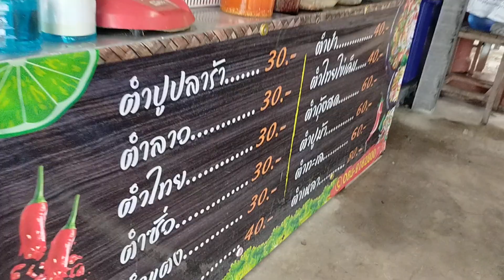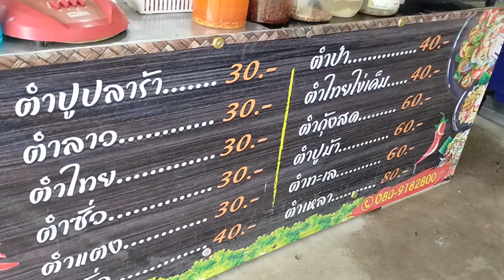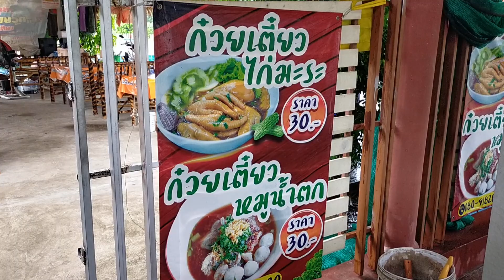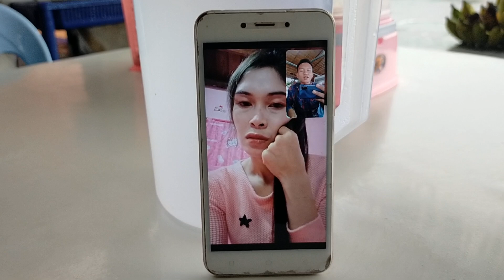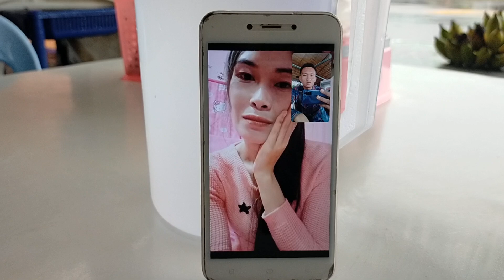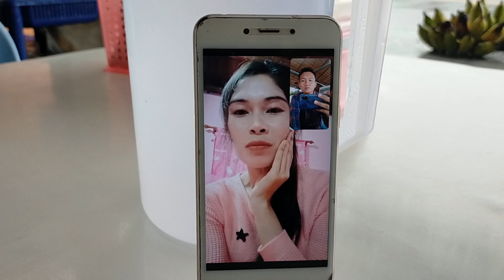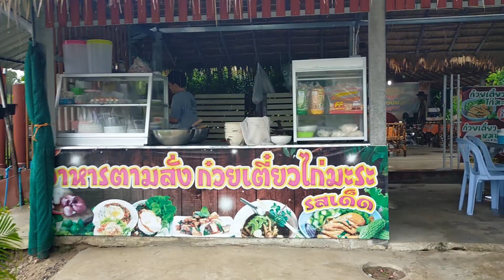จะลุยต่อหรือจะหันหลังกลับก็ขอเติมพลังก่อนละ